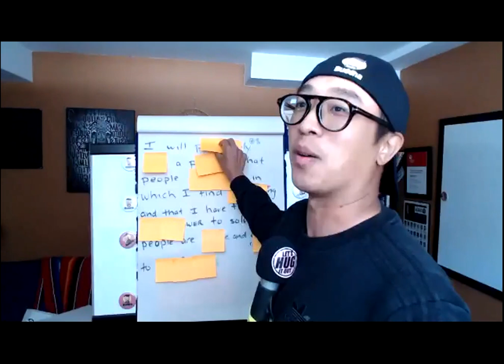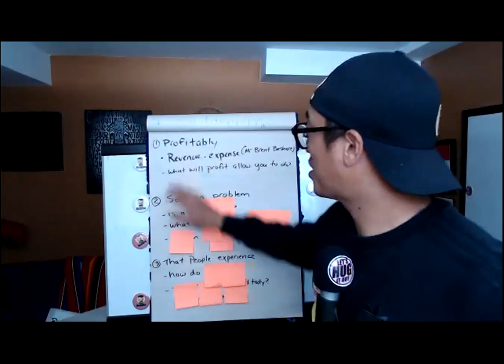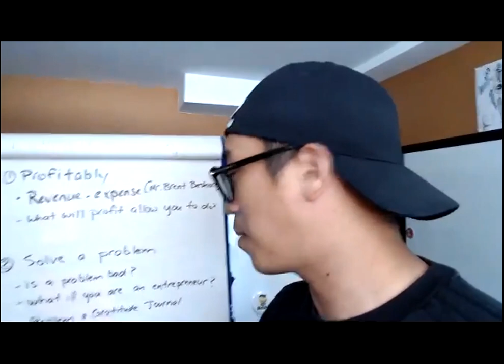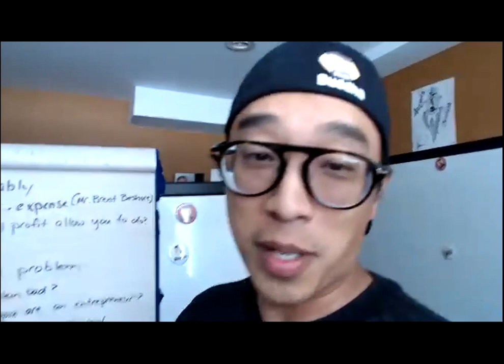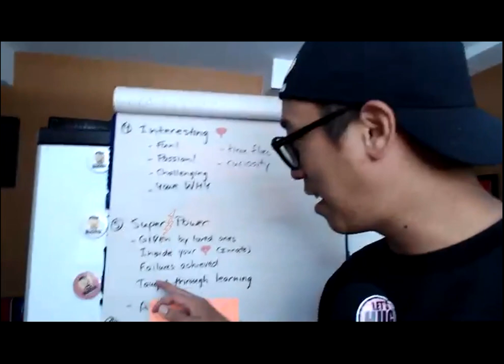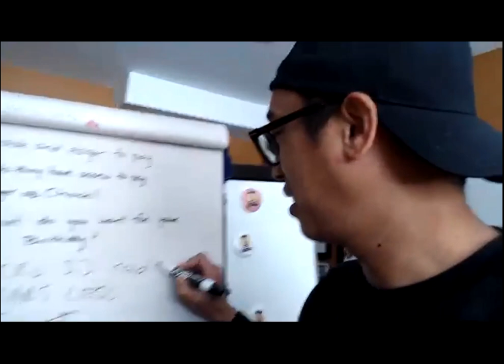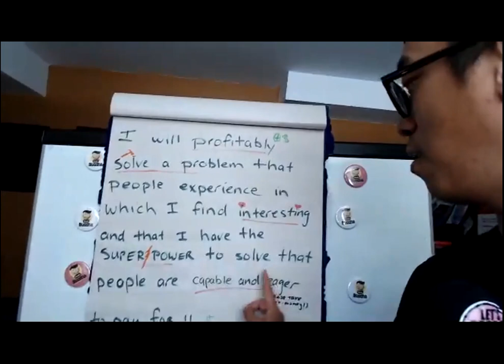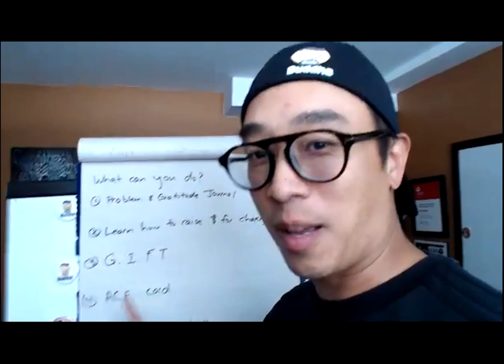Entrepreneurship with Tuan Nguyen!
Tuan Nguyen gives the kids a crash course on what it means to be an entrepreneur, and the importance of playing with Lego!